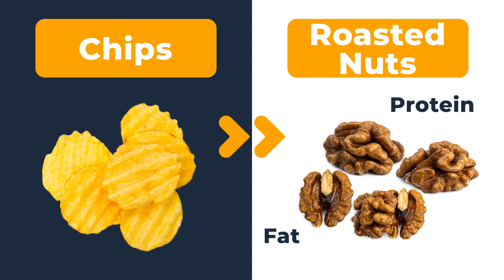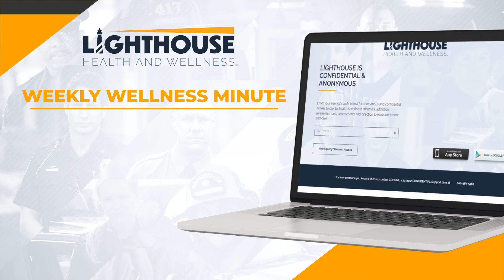This for That! Healthy Food Swaps to Try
Our brains love patterns. That morning cup of coffee, chips in the afternoon, soda with your value meal–the more often we do something, the harder it can be to make a change. Instead of trying to overhaul your lifestyle all at once, try finding healthy alternatives that can fit into your food routines. Who knows, you might just find some new favorites! Check out this short video for some ideas to get you started.

For more tips on nutrition for first responders, check out these links:

4 Helpful Apps to Get (and Keep) Your Nutrition on Track as a Busy First Responder

Getting the Nutritional Support You Need as a First Responder

How to Offer Great Nutritional Support for First Responders at Your Agency

Lighthouse Health & Wellness Weekly Wellness Minute video series is brought to you in part by FirstNet, Built by AT&T.

FirstNet and the FirstNet logo are registered trademarks of the First Responder Network Authority.